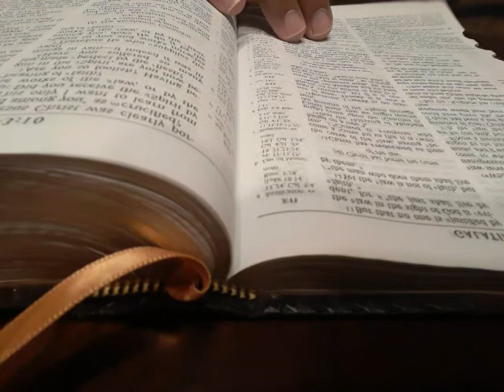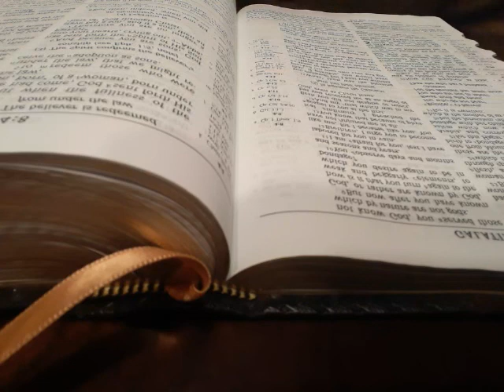Day 328 - Galatians 1-3 JUST THE WORD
Day 328 of 365 - Galatians 1-3 JUST THE WORD